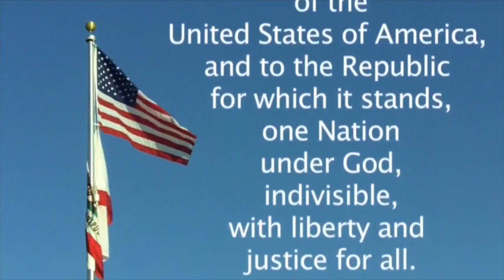Pasteur News 2.27.18